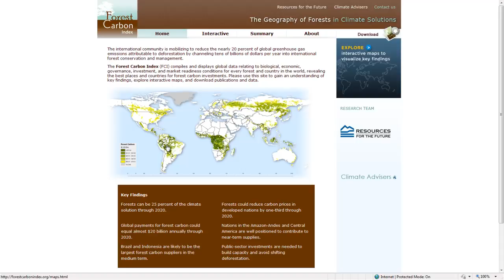Forest Carbon Index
Blue Raster has created a new application for the Forest Carbon Index (FCI) which compiles and displays trends relating to biological, economic, governance, investment, and market readiness conditions for every forest and country in the world, and helps provide a reference for the best places and countries to make investments in forest conservation.